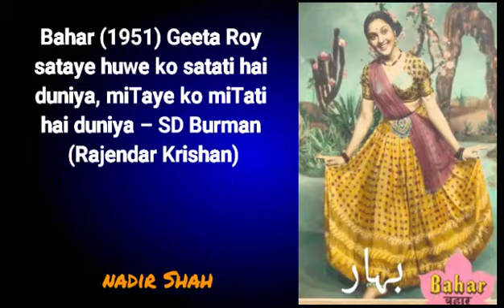Bahar (1951) Geeta Roy – sataye huwe ko satati hai duniya, miTaye ko miTati hai duniya – SD Burman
Bahar (1951) Geeta Roy – sataye huwe ko satati hai duniya, miTaye ko miTati hai duniya – SD Burman (Rajendar Krishan)

NADIR SHAH